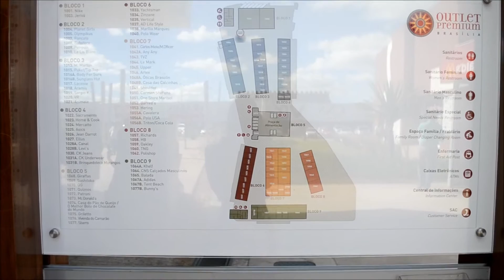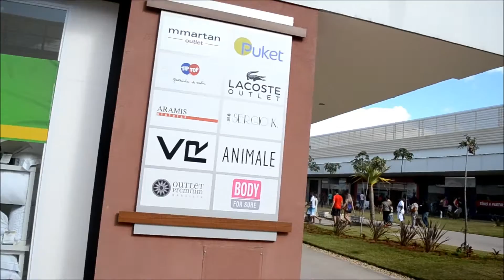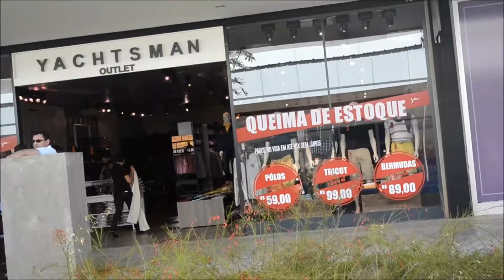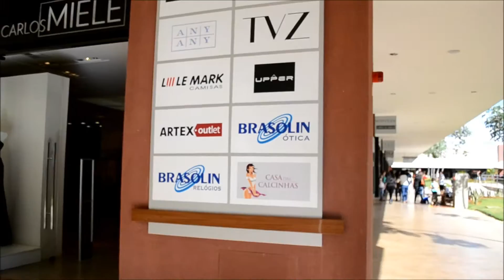Outlet Brasília - Lojas - Parte 1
Esta é a primeira parte do vlog que fiz no Outlet, tive que dividir para o vídeo não ficar muito longo, na segunda parte tem interior de algumas lojas e algumas dicas pra vocês, beijos